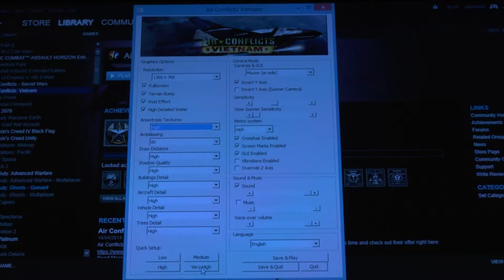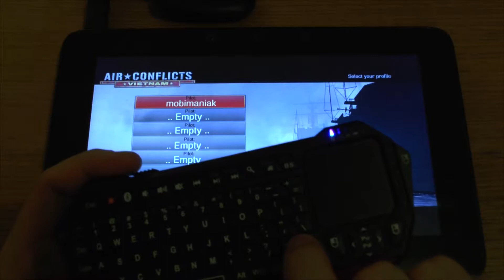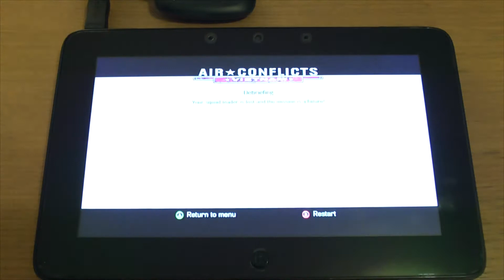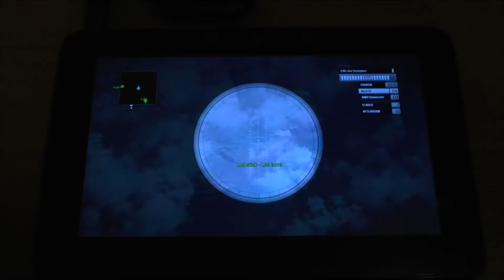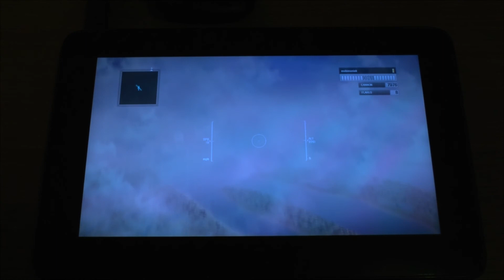1# Air Conflicts: Vietnam test on tablet PC - max details !!!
Air Conflicts: Vietnam gameplay test on windows tablet PC RAZER EDGE

1.
RAZER EDGE TABLET
2.
3.
THE BEST PRICE FOR THE GAMES
4.
ROCK THE SUMMER SALE (PHONES FOR $3.66 !!!)

RAZER EDGE Specifications :

• Intel® Core™ i5 1.7GHz / Turbo 2.6GHz
• Windows® 8.1 64bit
• NVIDIA® GeForce® GT640 LE (DDR3 1GB VRAM)
• 10GB DDR3 1600MHz system memory
• Nvidia drivers - 350.12 WHQL
• Display 10.1” (IPS, 1366x768)
• 1TB SSD (SATA-III)
• INTEL Dual Band Wireless-AC 7260 Network Adaptor
• Bluetooth Mouse
• Bluetooth Mini Keyboard with Touchpad
• Xbox 360 controller
• Xbox 360 gaming receiver